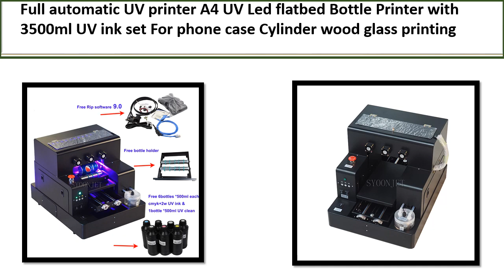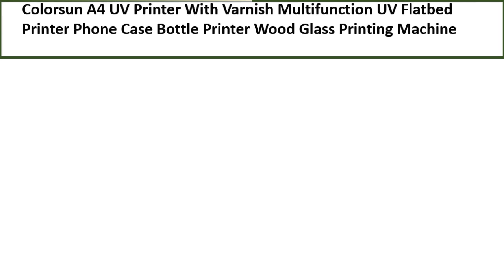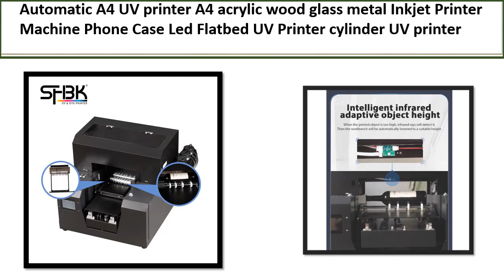TOP 5 BEST UV Flatbed Printer Review 2023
TOP 5 BEST UV Flatbed Printer Review 2023  (Aliexpress)

5. Procolored UVDTG Printer A3 A4 Flatbed Automatic Print

4. UV printer A4 acrylic wood glass metal Inkjet Printer

3. UV Printer With Varnish Multifunction UV Flatbed

2. Flatbed Printer impresora UV Printer A3 For Phone Case

1.  Full automatic UV printer A4 UV Led flatbed Bottle Printer